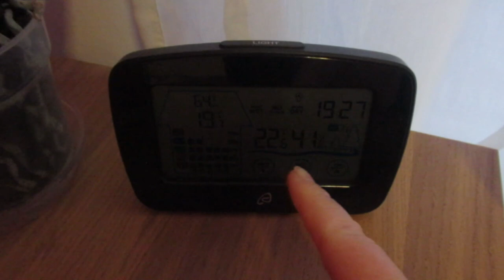За продуктами на рынок 💃Я их застукала 😱как поступить🤔 Копают картошку в марте 😬Жизнь в ИСПАНИИ VLOG